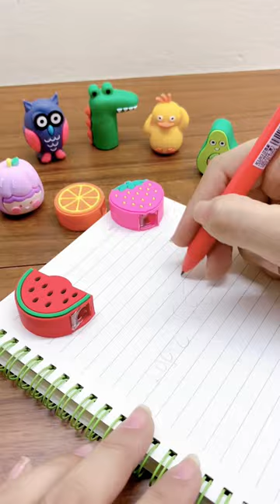Sacapuntas y borradores en forma de animalitos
Sacapuntas y borradores en formas de animales y frutas.
Son hermosos y duraderos!!
Hacer la tarea no sea aburrido 😅

Código: 21001
Código: 21002
Código: KK7772
Código: 46614
Código: 46616